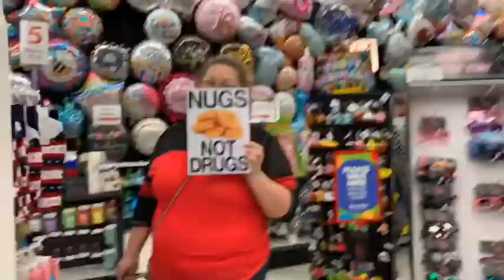HANGIN' in Missouri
TheHickmans, HickmanVlog